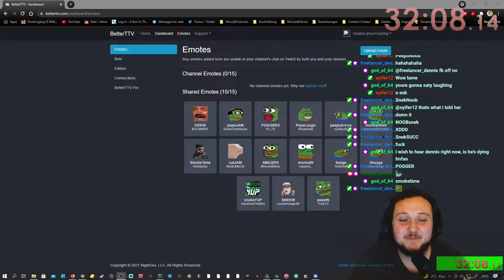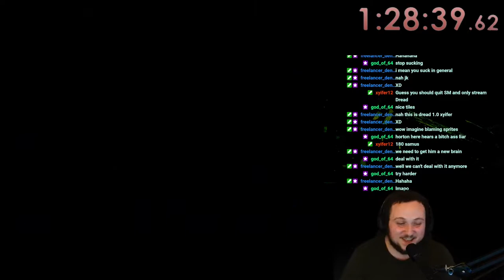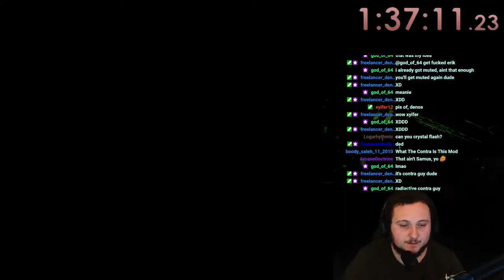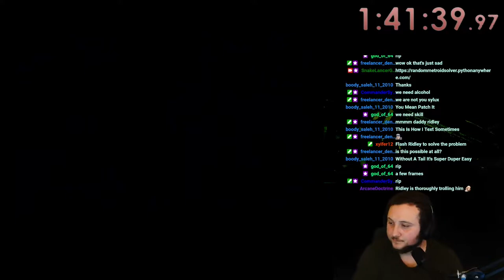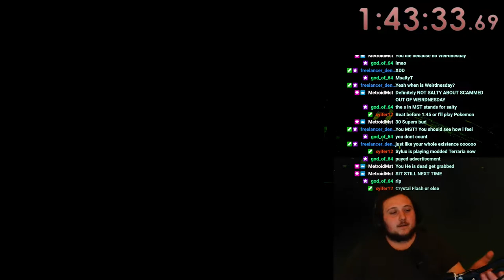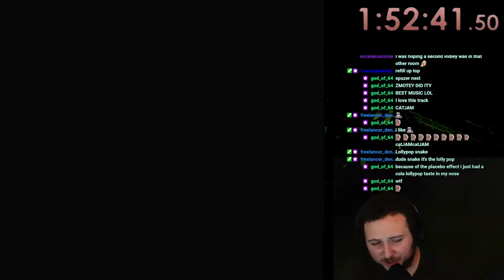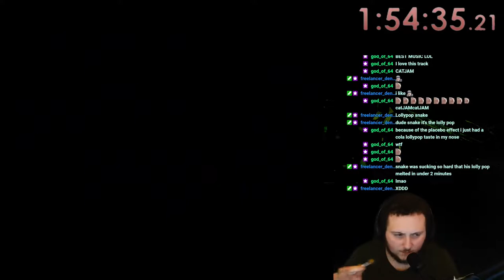Stupor Controid Rando - Part 1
Bomb Torizo 5:29
Phantoon 15:02
Crocomire 1:18:46
Ridley 1:29:14
Gold Torizo 1:47:20